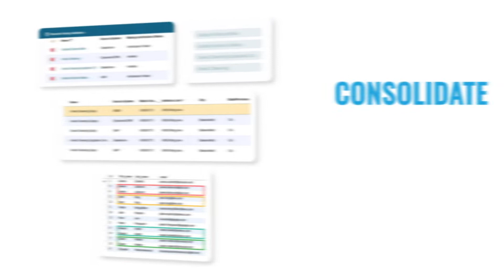Break Through the Brick Wall That is Your Bad Data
Profisee MDM is how enterprises can finally solve the data quality issues that have been holding back so many strategic initiatives. With the industry’s only “make it easy, make it accurate, make it scale” approach to data management, Profisee helps companies get past the “brick wall” of data quality issues without the cost, complexity and risk of traditional MDM solutions.

Customers can leverage Profisee MDM as a Service for a true SaaS experience, or maintain complete deployment flexibility in any cloud, on-premise or via a hybrid model. With low total cost of ownership, fast implementations and a truly flexible multidomain platform, Profisee fully cleans and unifies your enterprise data — so you can finally make it happen.